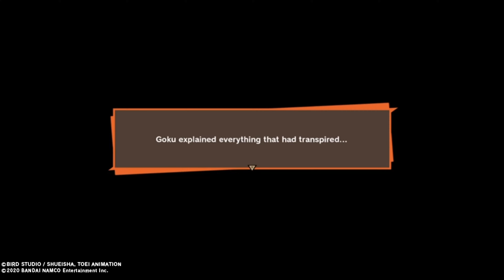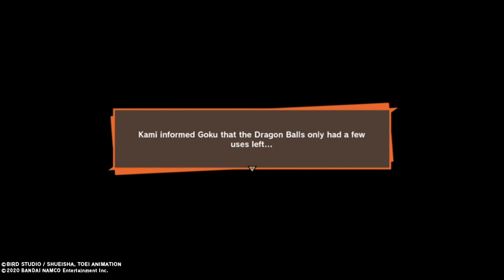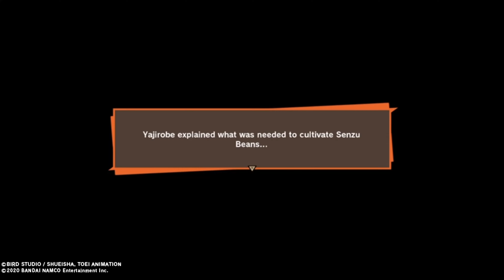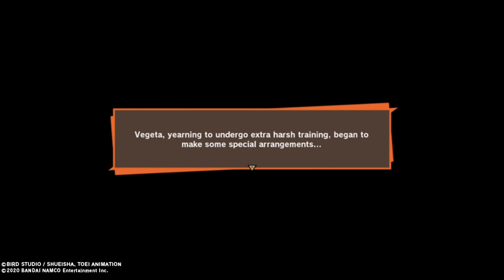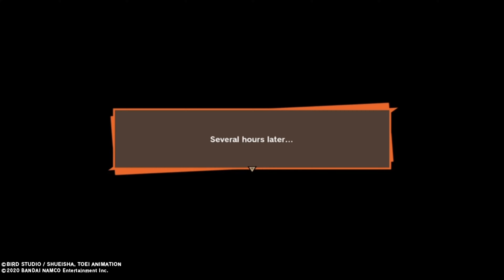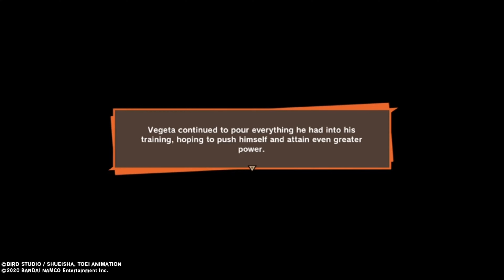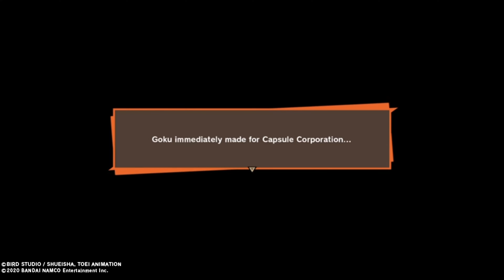DRAGON BALL Z KAKAROT Gameplay No Commentary Part 7 - TRUNKS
We bring you entertaining gameplay so you can feel like you are playing the game yourself. While continuously progressing throughout the story we also explore all kind of different events and secret easter eggs.

Dragon Ball Z: Kakarot is an open world action adventure game published by Bandai Namco Entertainment. This splendid game is based off the Dragon Ball series created by a mastermind called Akira Toriyama. It contains so many genres of gaming like RPG, Action, Adventure, Fighting, and whatnot. The game is specifically based on the Dragon Ball Z/Kai part of the series. The game is released on Windows,Ps and Xbox.

Play as your favorite Z-Warriors in this open world game. You can do even more than just play as them , you can live like them: eat, sleep, fish, fly around, battle enemies, make friends and build lovely relationships. Everything is possible in this masterpiece. You can play all kinds of different characters such as: Goku, Vegeta, Gohan, Piccolo, … .And you need to fight a bunch of nostalgic villains like: Saiyans, Freeza, Cell, Majin Buu, …

To defeat your enemies you need to be a master at martial arts so be prepared to kick, punch, ki blast your opponents away. If these attacks are not enough you can take it to the next level and use special moves. But don’t forget that your enemies can fight back so you also need to try and dodge these attacks. Test your skills with this back-breaking game.

Collect all kinds of different materials to craft parts, make dishes and boost your stats. This will help you clear battles easier.

Level up as fast as you can because the bosses keep on getting harder. But don’t worry if the bosses are too hard to beat, then you can always use a senzu bean or other healing items such as vitamin drinks as a last resort.

Dragon Ball Z Kakarot Walkthrough Gameplay Part 1 the start of a new appealing series. Follow the series!